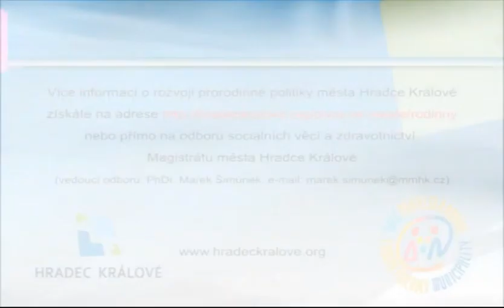Jak se žije rodinám v Hradci Králové 2013 - Kokyovi